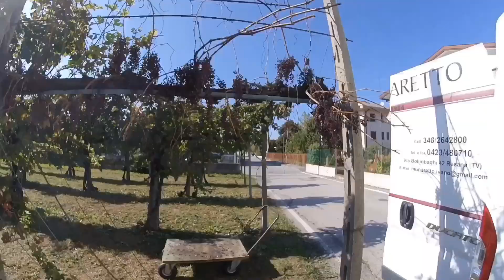Vendemmia 2019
Dopo quella del 2018, continua anche quest’anno la tradizione